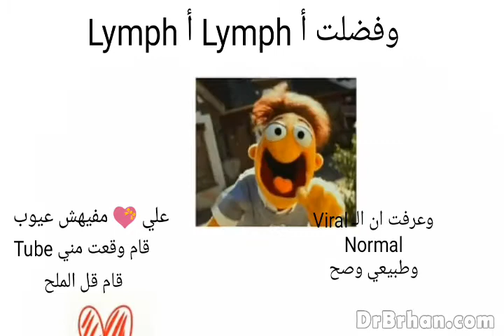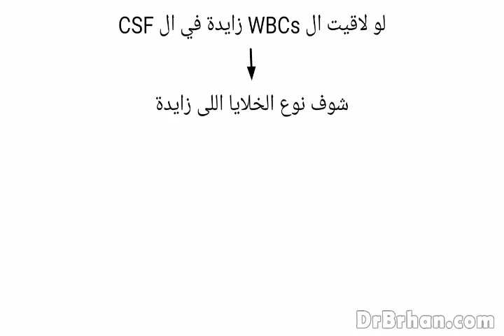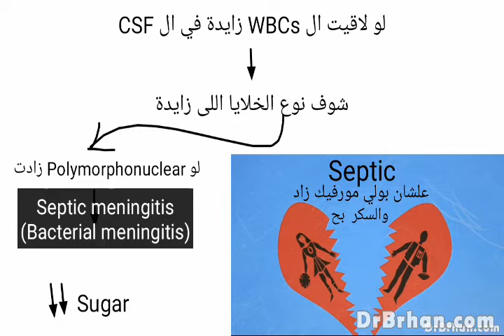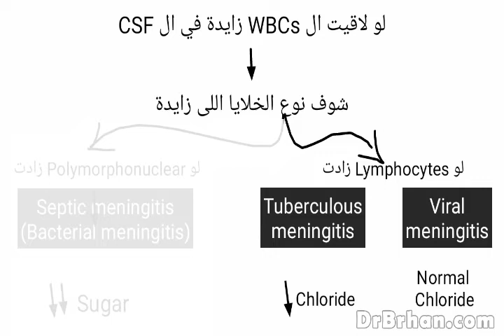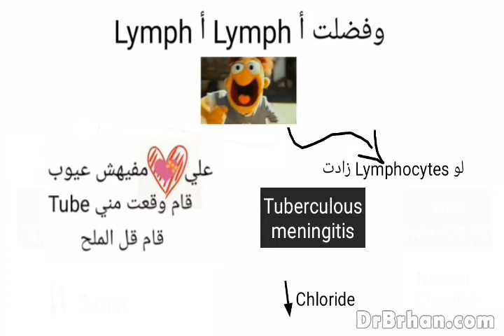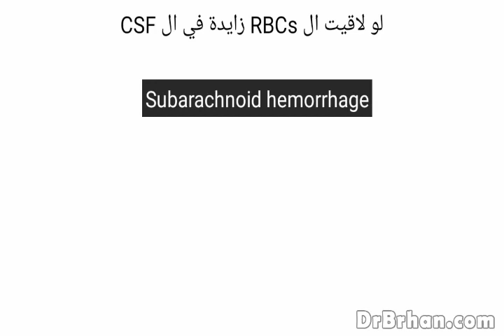11- أغنية CSF analysis 🎵 وشرح السكيمة 👍